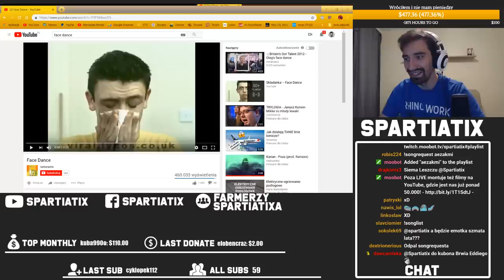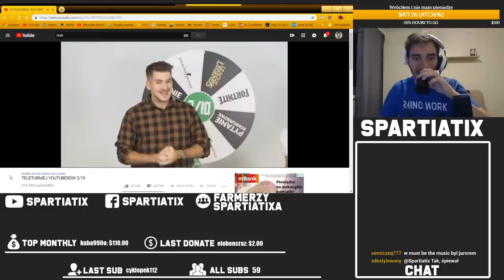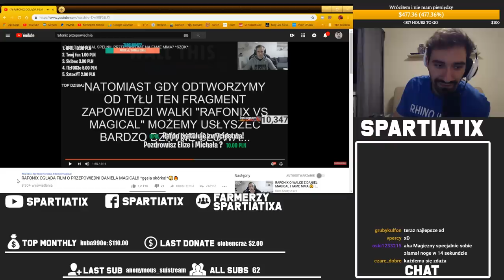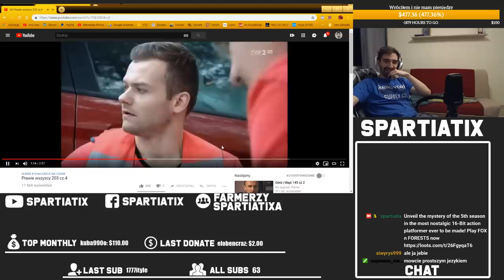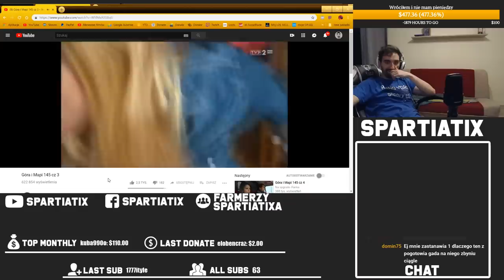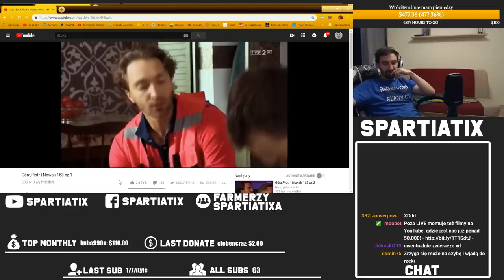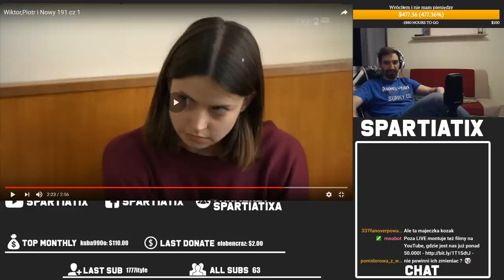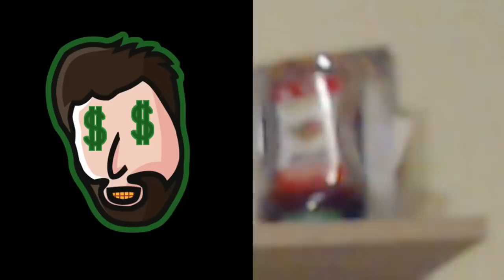GOTOWANIE NA STRIMIE, TIKI KUBONA, WYZYWANIE STREAMERÓW, GŁUPKI RATOWNICY